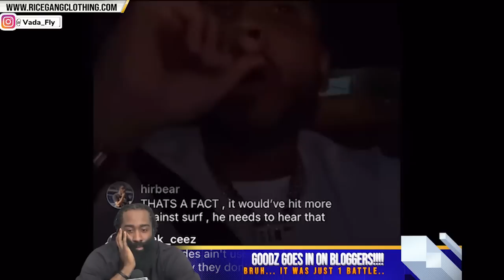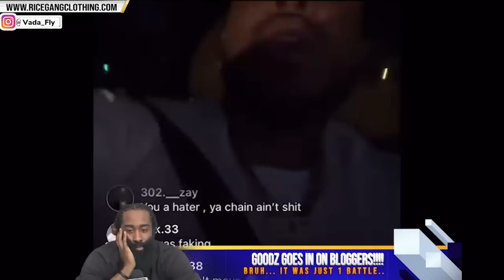GOODZ BLASTS "BROKE BLOGGER" + SAYS "I CAN TAKE OVER BLOGGING..." FAM IT WAS JUST ONE BATTLE